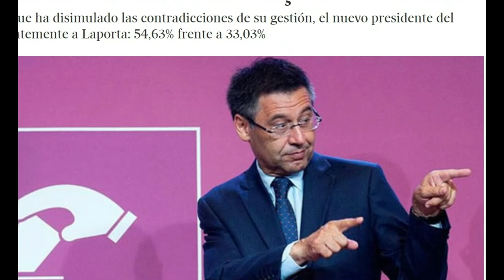Desmontando Gurús motivacionales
Desmontando Gurús motivacionales es una mirada crítica a las conferencias para "motivar a la gente".